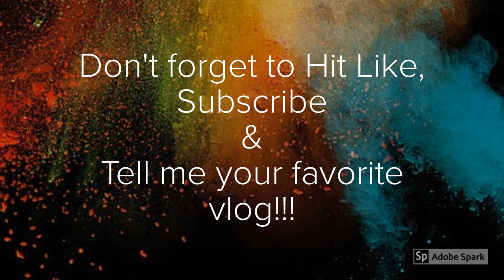Autism & August Drawing #28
I want to tell you about our August drawing and give you some clips of Anthony on last day of swim lessons and a few throw back pics!

Fun Stuff AutismRockz approved
Moon Sand (Green) 2lbs